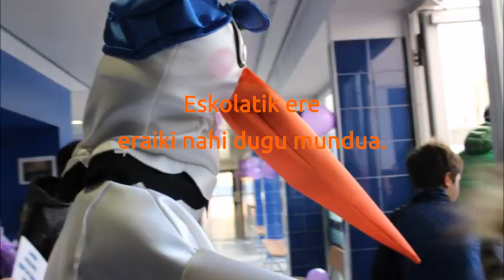Mokoluze azpitituluak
Mokoluzeren abestia, azpitituluekin.